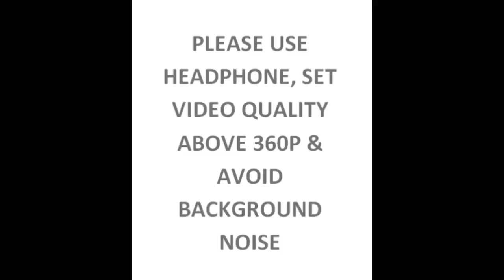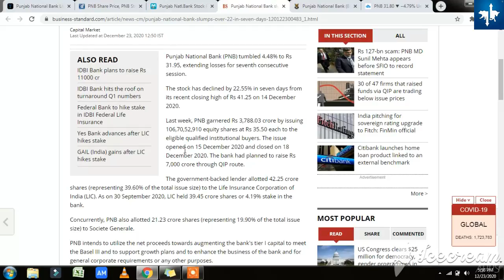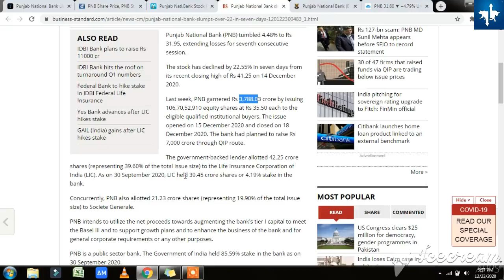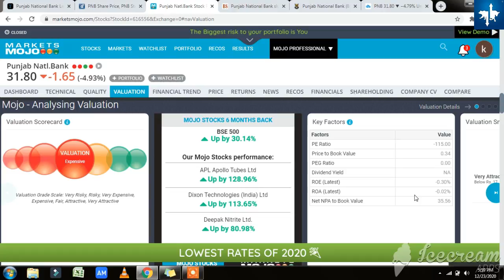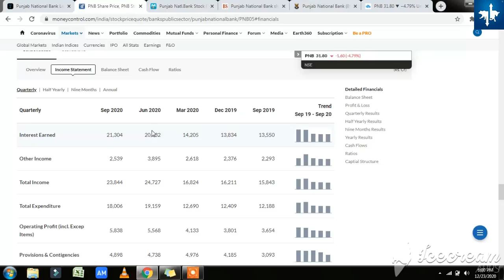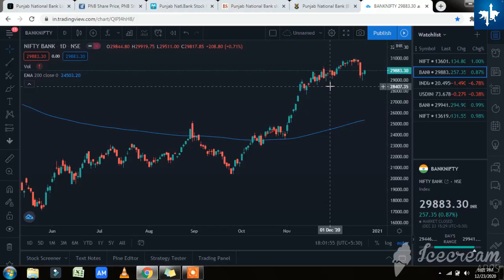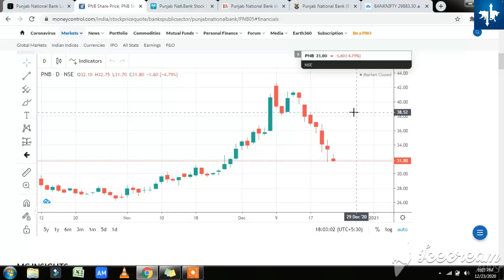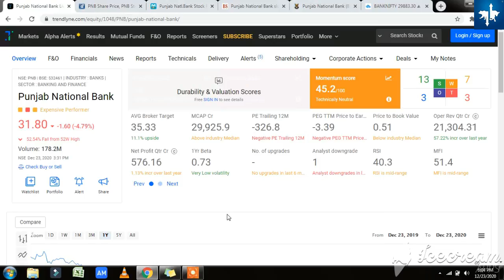WHY PNB SHARE IS FALLING I PNB SHARE LATEST NEWS UPDATE I PNB SHARE PRICE TARGET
Intraday trading
Swing trading
Investing
Fundamental analysis
शेयर बाजार
Nifty
Banknifty
Options
Hedging
Price action
Chart analysis
Live intraday videos
Fundamental analysis
Technical analysis
Scalpping
Option selling

Punjab National Bank slumps over 22% in seven days
Punjab National Bank (PNB) tumbled 4.48% to Rs 31.95, extending losses for seventh consecutive session.

The stock has declined by 22.55% in seven days from its recent closing high of Rs 41.25 on 14 December 2020.
Last week, PNB garnered Rs 3,788.03 crore by issuing 106,70,52,910 equity shares at Rs 35.50 each to the eligible qualified institutional buyers. The issue opened on 15 December 2020 and closed on 18 December 2020. The bank had planned to raise Rs 7,000 crore through QIP route.

The government-backed lender allotted 42.25 crore shares (representing 39.60% of the total issue size) to the Life Insurance Corporation of India (LIC). As on 30 September 2020, LIC held 39.45 crore shares or 4.19% stake in the bank.

Concurrently, PNB also allotted 21.23 crore shares (representing 19.90% of the total issue size) to Societe Generale.

PNB intends to utilize the net proceeds towards augmenting the bank's tier I capital to meet the Basel III and to support growth plans and to enhance the business of the bank and for general corporate requirements or any other purposes.

PNB is a public sector bank. The Government of India held 85.59% stake in the bank as on 30 September 2020.

The bank's net profit surged 22.4% to Rs 620.81 crore in Q2 September 2020 from Rs 507 crore recorded in Q2 September 2019. Total income during the quarter grew by 50.7% YoY to Rs 23,438 crore.